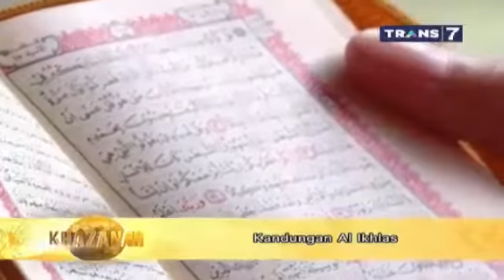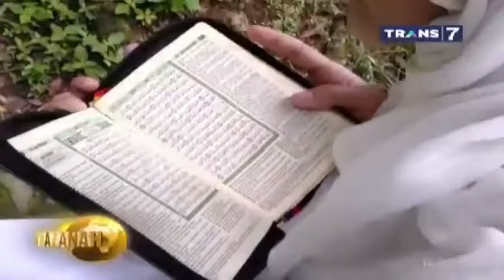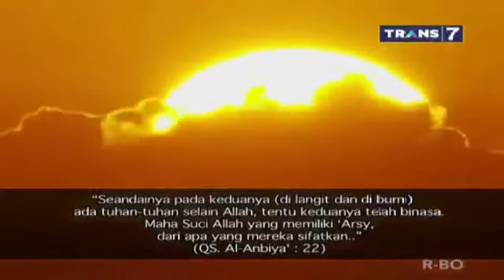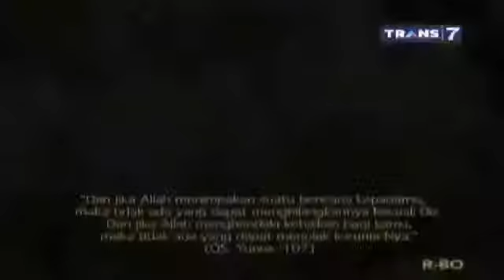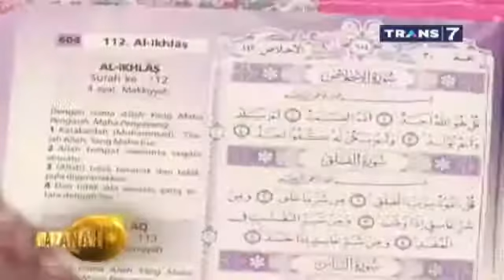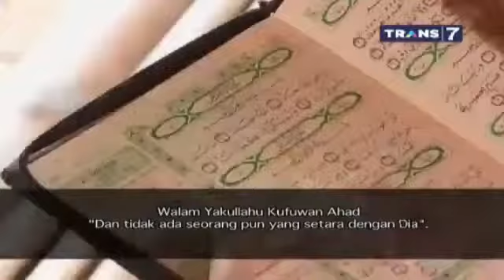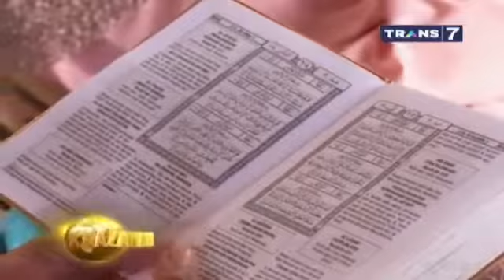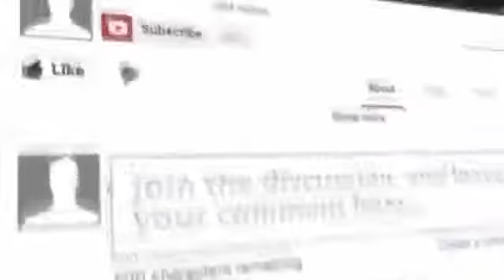SIFAT IKHLAS, Buah Dari Pengamalan Surat AL IKHLAS ~ Khazanah Trans7 7 Oktober 2016